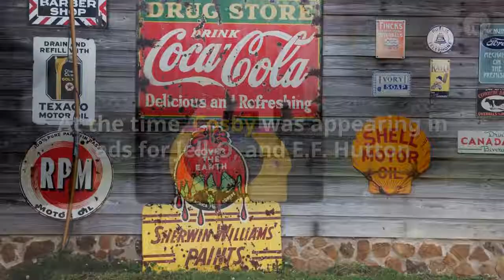It's been a bad week for former Kodak spokespeople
Allison Mack, Bill Cosby once represented Eastman Kodak Co. consumer products.